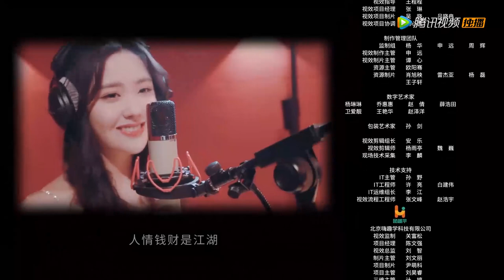EP02 | Win the first battle! The man meets a rich lady | [Go and Domain Your Game]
【Synopsis】It tells the story of a young man, Cheng Dalei, who accidentally entered the world of the game system and became the head of a village, embarking on an adventurous journey of revitalizing the dilapidated village, managing the catering industry, and resisting...
【Starring】Chen Ziyou ,Wang Yijin,Pang Yong